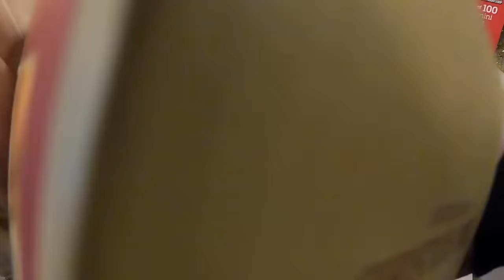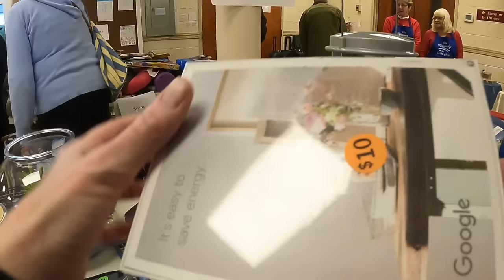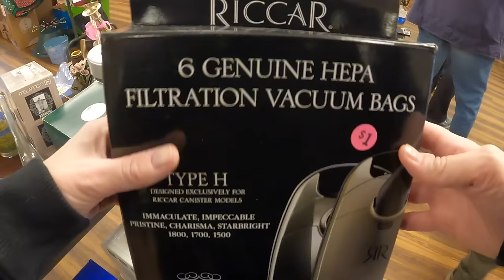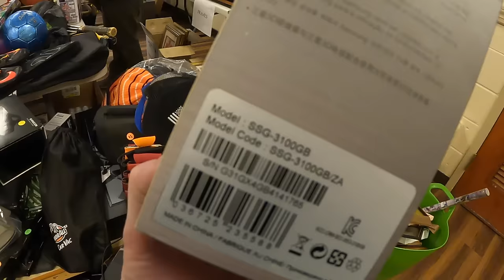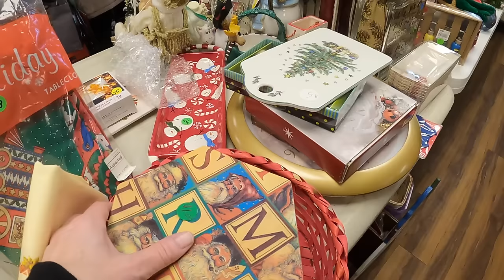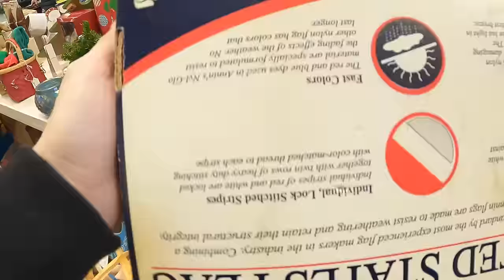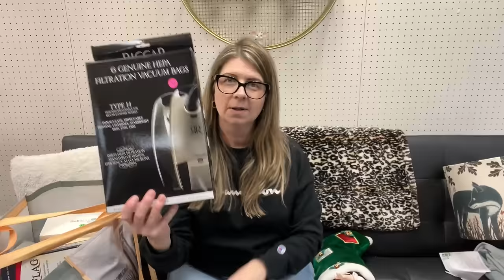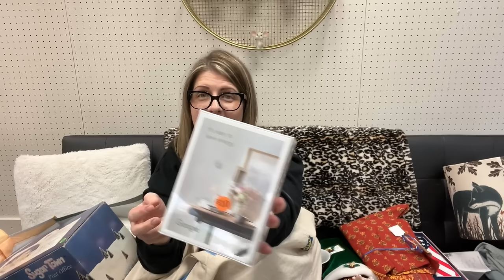I Left With Overflowing Bags! $95 Well Spent On Some GREAT Items To Resell Online!